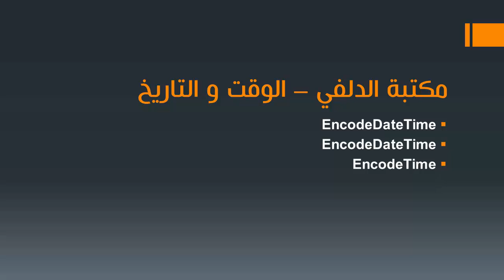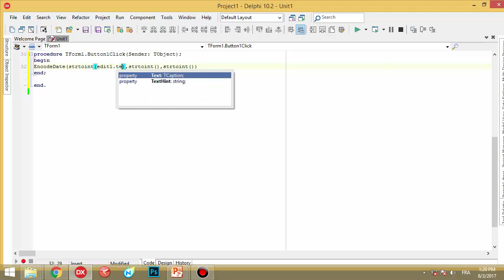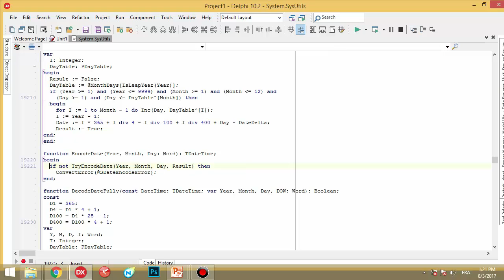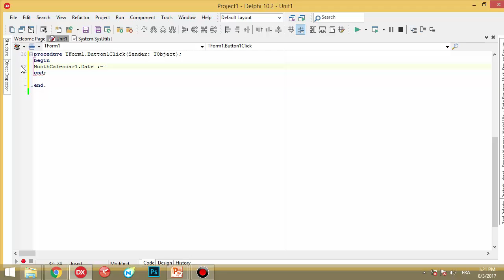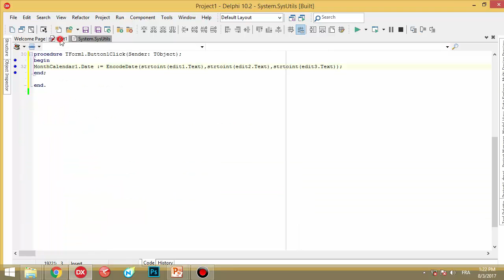6.Encode Date And time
بناء الوقت  والتاريخ باستخدام
EncodeDateTime
EncodeDate
EncodeTime